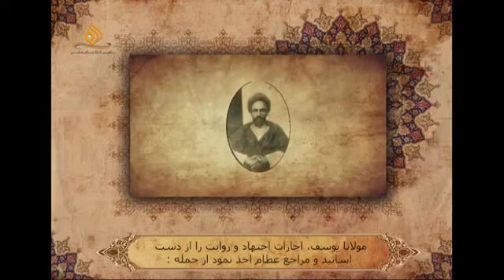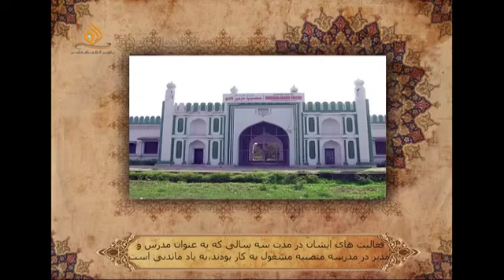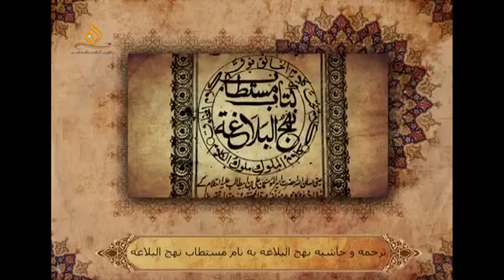Aayatullah Yousuf Hussain Amrohaviઆયતુલ્લાહ સૈયદ યુસુફ હુસેન/Courtesy noor micro film centre delhi